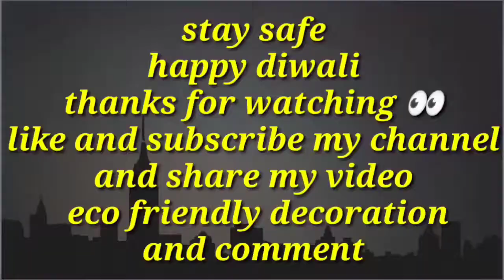DIWALI VIDEO || diy eco friendly decoration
DIY DIWALI DECORATION IDEAS  | Last Minute Diwali Dcor Ideas [Give away ]

How can I decorate my Diwali at home?

How can I decorate my Diwali Hall?

How do you decorate homemade things at home?

How can I decorate my room?

Diwali home decoration ideas handmade

Diwali decoration ideas handmade

Diwali decoration ideas for living room

Diwali decoration ideas 2020

Traditional Diwali decorations

Diwali decoration ideas DIY

Diwali home decoration ideasDiy